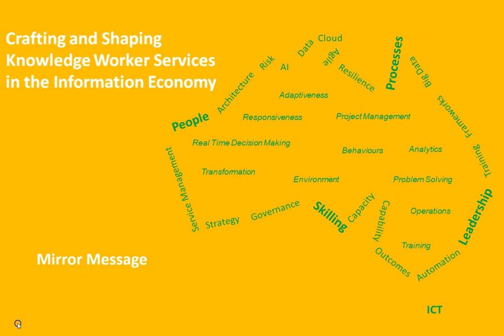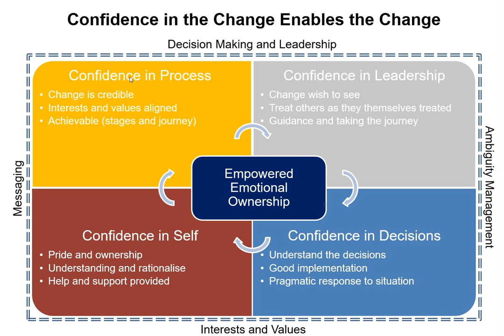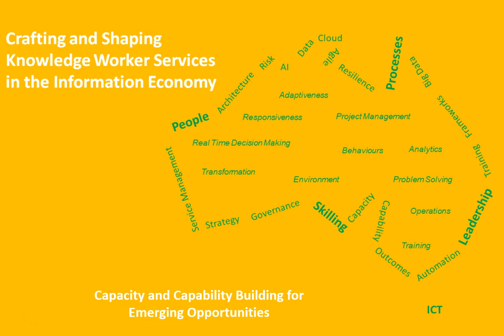Weekly Mirror Message - Confidence in the Change Enables the Change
Weekly Mirror Message – Confidence in the process, confidence in the leadership, confidence in the decisions made brings self-confidence to achieve the change. From the empowered emotional ownership of the individuals, comes the emergent behaviour for the change.